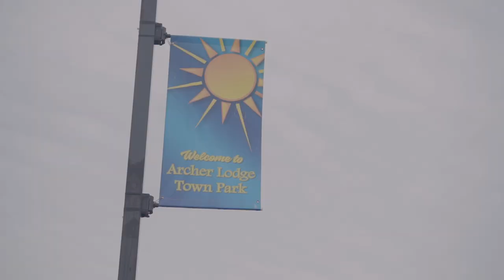Archer Lodge Town Park Grand Opening!!!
Join us for the opening ceremony with ribbon cutting, food trucks, music, gaming truck, fitness session, face painting & more! Lots of fun for everyone!

Thursday, March 14, 2023 @ 4 PM